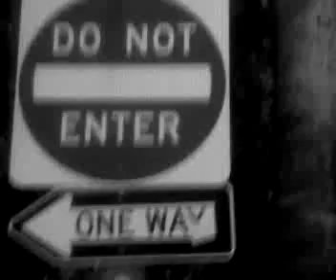Escondido CA,driveway entrance sign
Further proof that California is run by idiots